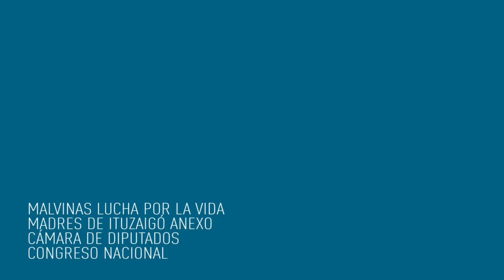Conferencia de Prensa en Congreso Nacional: Malvinas Lucha por la Vida, Madres Barrio Ituzaingó.